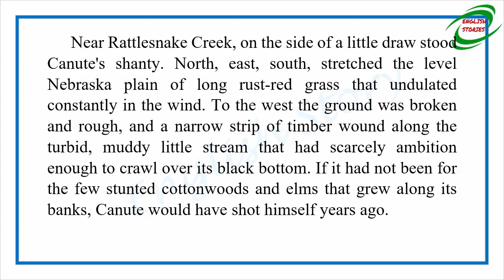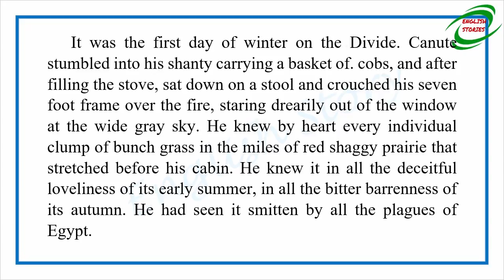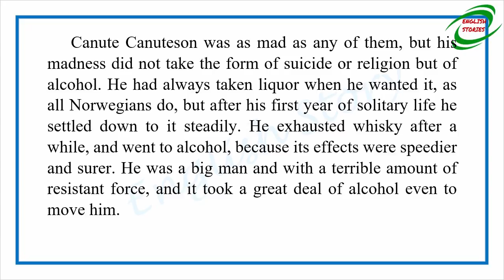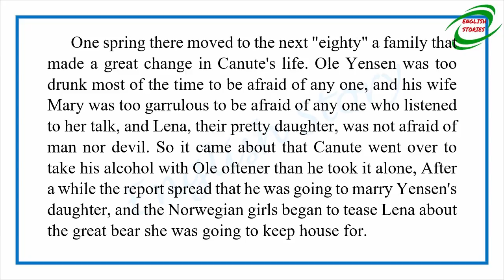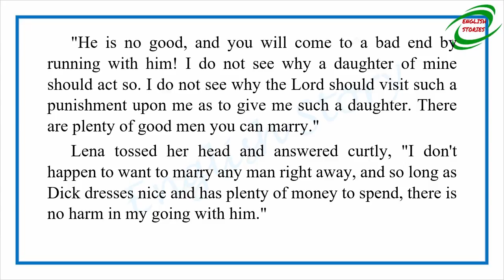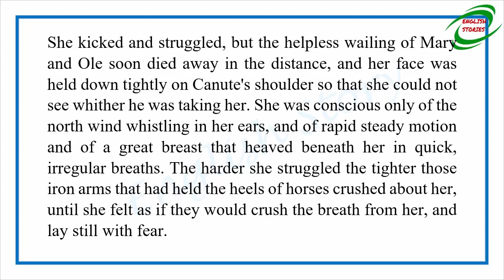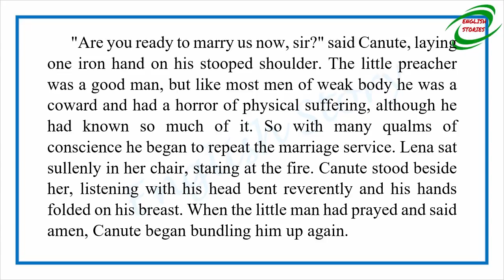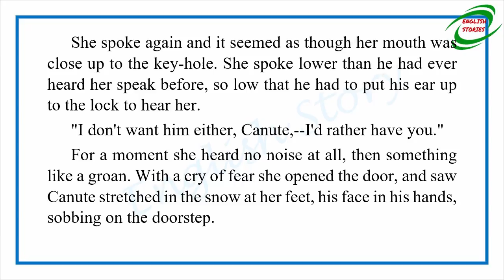Learn English Through Story - On the Divide by Willa Sibert Cather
Story title: On the Divide
Author: Willa Sibert Cather